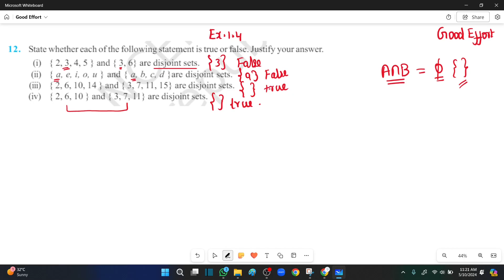Class11 Sets|| Exercise No.1.4 || Question No.7to12|| New NCERT|| - in Tamil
Class 11New NCERT Math Chapter No.1 in Tamil
Class 11 CBSE sets in Tamil
Sets and their Representation Class 11 in Tamil
Sets in Roster or Tabular form in Tamil
Sets in set-builder form
Good Effort Sets introduction in Tamil
Good Effort sets chapter No.1
Good Effort Class 11 NCERT Chapter No.1Exercise No.1.4Q1  in Tamil
Class 11 chapter no.1 NCERT Exercise No.1.4 Q7 in Tamil
Class 11 Chapter No.1 NCERT Exercise No.1.4 Q8 in Tamil
Class 11 Chapter No.1 NCERT Exercise No.1.4 Q9 in Tamil
Class 11 Chapter No.1 NCERT Exercise No.1.4 Q10 in Tamil
Class 11 Chapter No.1 Ncert Exercise No.1.4 Q11,Q12 in Tamil
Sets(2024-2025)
# Good Effort